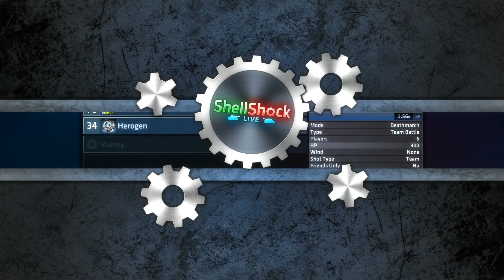ShellShock Live Episode 75 Solo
Leave any questions or suggestions in the comment section down below. That's usually how you can find out when we will be streaming.
Partner with curse if you receive 8k+ views per month.